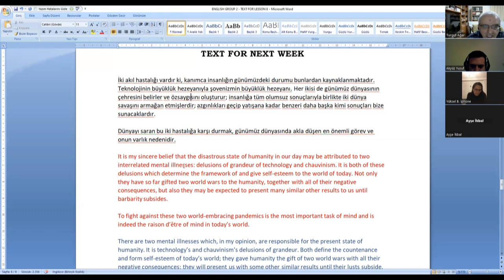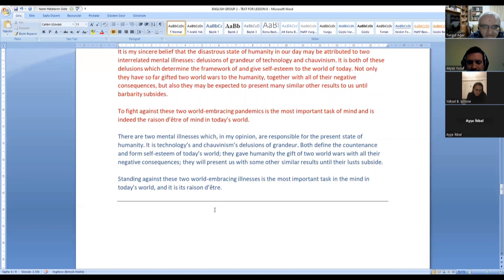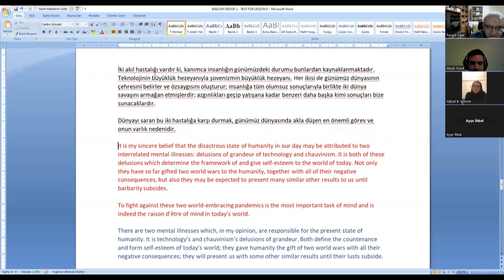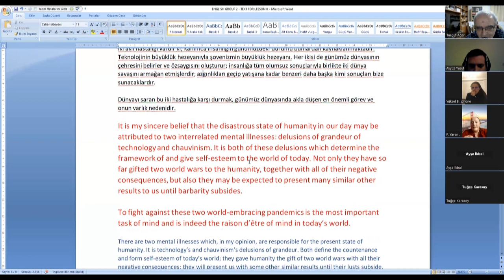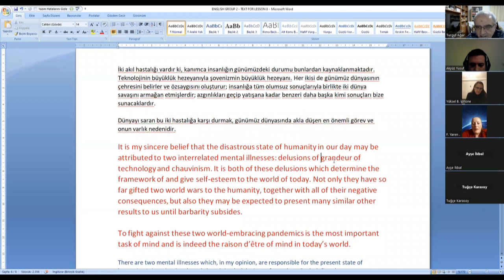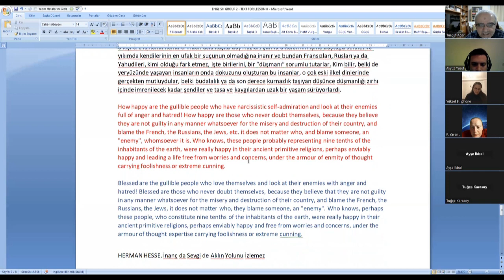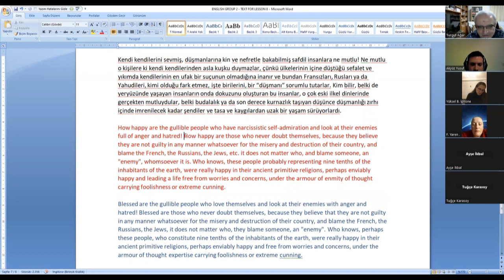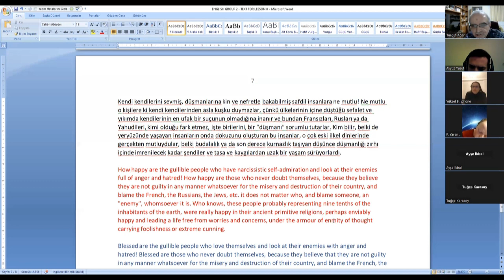TURKISH - ENGLISH TRANSLATION 11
TEXT
İki akıl hastalığı vardır ki, kanımca insanlığın günümüzdeki durumu bunlardan kaynaklanmaktadır. Teknolojinin büyüklük hezeyanıyla şovenizmin büyüklük hezeyanı. Her ikisi de günümüz dünyasının çehresini belirler ve özsaygısını oluşturur; insanlığa tüm olumsuz sonuçlarıyla birlikte iki dünya savaşını armağan etmişlerdir; azgınlıkları geçip yatışana kadar benzeri daha başka kimi sonuçları bize sunacaklardır.

Dünyayı saran bu iki hastalığa karşı durmak, günümüz dünyasında akla düşen en önemli görev ve onun varlık nedenidir.

Kendi kendilerini sevmiş, düşmanlarına kin ve nefretle bakabilmiş safdil insanlara ne mutlu! Ne mutlu o kişilere ki kendi kendilerinden asla kuşku duymazlar, çünkü ülkelerinin içine düştüğü sefalet ve yıkımda kendilerinin en ufak bir suçunun olmadığına inanır ve bundan Fransızları, Rusları ya da Yahudileri, kimi olduğu fark etmez, işte birilerini, bir “düşmanı” sorumlu tutarlar. Kim bilir, belki de yeryüzünde yaşayan insanların onda dokuzunu oluşturan bu insanlar, o çok eski ilkel dinlerinde gerçekten mutluydular, belki budalalık ya da son derece kurnazlık taşıyan düşünce düşmanlığı zırhı içinde imrenilecek kadar şendiler ve tasa ve kaygılardan uzak bir yaşam sürüyorlardı.

HERMAN HESSE, İnanç da Sevgi de Aklın Yolunu İzlemez